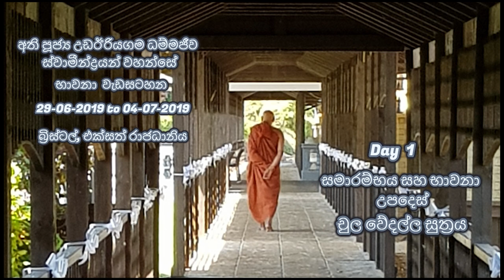1 / 10 | UK Bristol Retreat | Chula Vedalla Sutta | Ven UdaEriyagama Dhammajiva Maha Thero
1 / 10, UK Bristol Retreat, 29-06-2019, Chula Vedalla Sutta, Day 1, Introduction and Meditation Instructions, Ven UdaEriyagama Dhammajiva Maha Thero